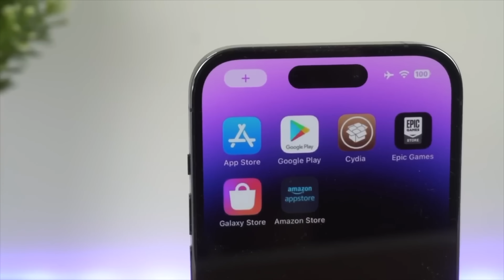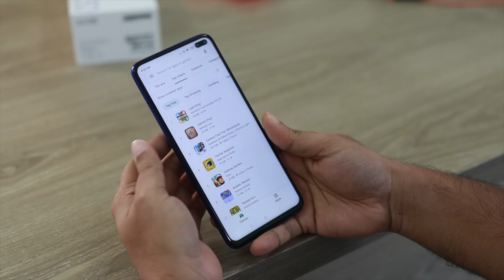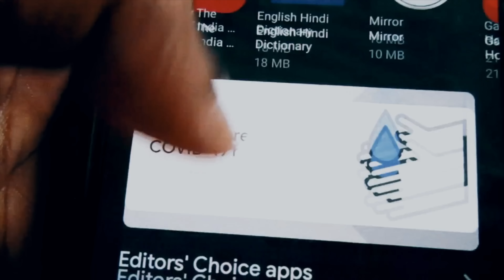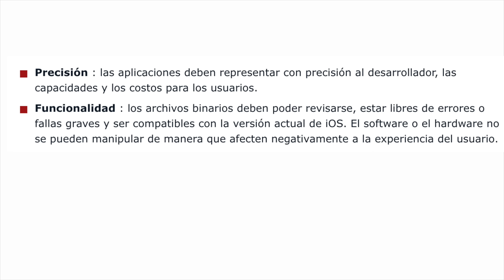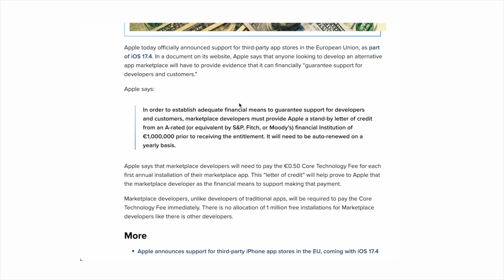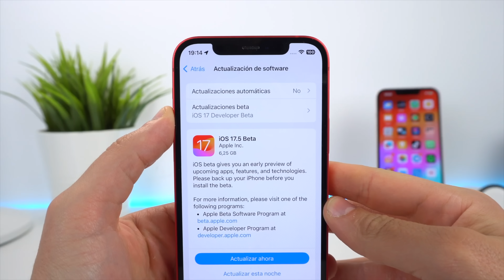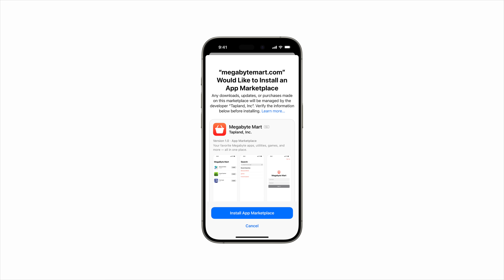Instalar APK en iPhone ¿Es posible ahora? LA VERDAD ⚠️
Si quiero saber si se puede instalar un apk en iPhone, y si ahora es posible ya que se pueden instalar aplicaciones fuera de la App Store, te aclaro todas las dudas en este pequeño vídeo. Te resumo alguna de los principales problemas para poder hacer esto incluso instalar archivos ipa. Espero que te guste. Son cosas importantes que todo el mundo debería saber.

🎬 LÍNEA DE TIEMPO:

00:00 - Cambio de políticas de Apple
00:51 - ¿Se puede instalar archivos apk en iOS?
01:57 - ¿De apk a ipa?
02:18 - ¿Instalar apps fuera de la App Store?
04:21 - ¿Instalar archivos ipa?
05:51 - ¿Lo recomiendo?